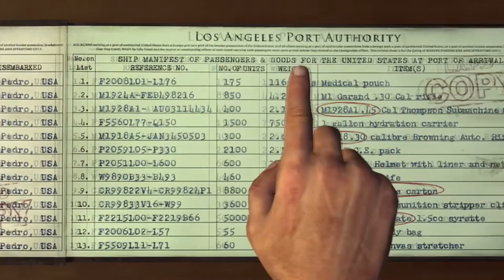La Noire Part 33 Manifest Destiny Part 2